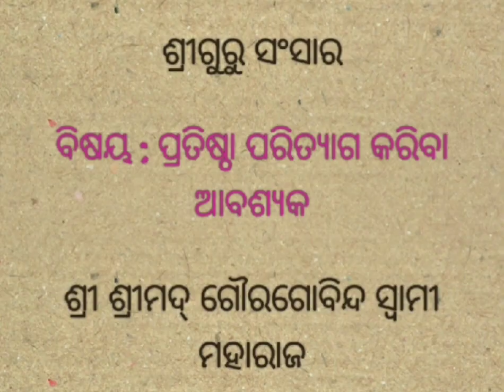ପ୍ରତିଷ୍ଠା ପରିତ୍ୟାଗ କରିବା ଆବଶ୍ୟକ || ଶ୍ରୀ ଶ୍ରୀମଦ୍ ଗୌରଗୋବିନ୍ଦ ସ୍ୱାମୀ ମହାରାଜ